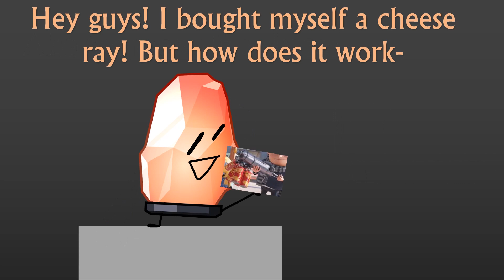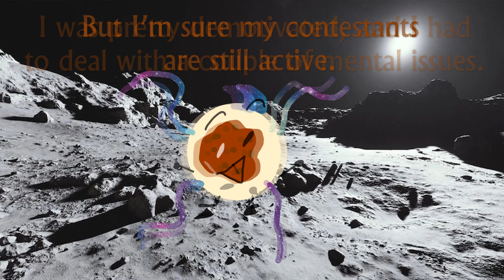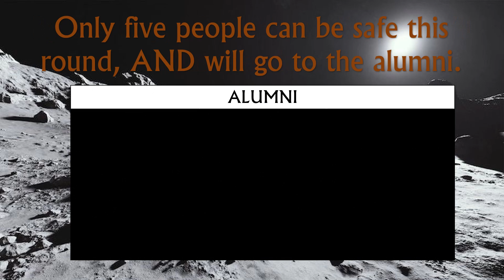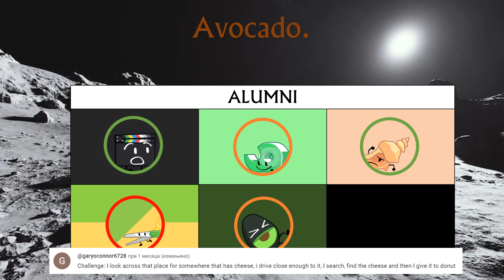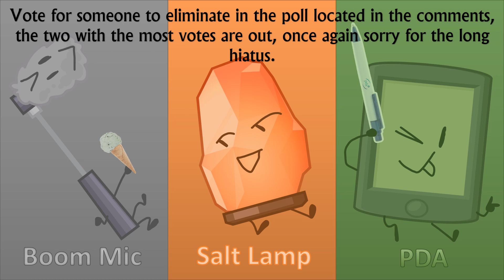Battle For The Coupon 11b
Camp inspired by Guylan's BFSP
also yay we're back